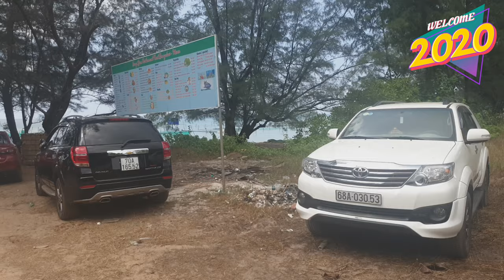BÃI DÀI PHÚ QUỐC 5 TẾT ÂL 2020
Happy New Year,chúc cả nhà một ngày vui vẻ.Mình review clip này còn thiếu xót,nên các bạn thông cảm. file đoạn cuối vô tình mình xóa nhầm nên phần còn lại thiếu trực quang,clip này cũng giống clip Bãi Dài Picnic.Phần review dính cá các bạn bấm coi nhé.link mình để bên dưới.Thank Các bạn,coi lip nhé.See you again.